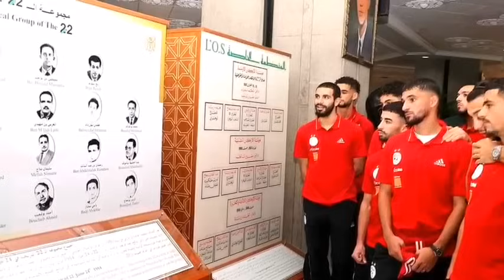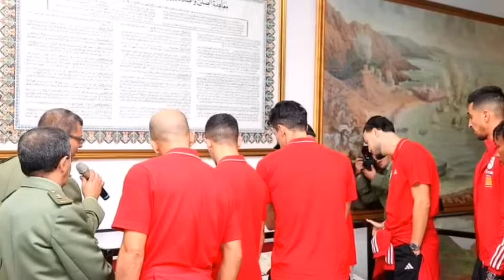عناصر المنتخب الوطني الجزائري اليوم في زيارة إلى المتحف المركزي للجيش يوم من مباراة الجزائر الصومال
في أخبار المنتخب الوطني الجزائري اليوم وقبل آخر حصة تدريبية للمنتخب الوطني الجزائري اليوم قام لاعبي الفريق الوطني الجزائري اليوم بزيارة إلى المتحف المركزي بمقام الشهيد بالجزائر العاصمة قبل مباراة الجزائر الصومال بملعب نيلسون مانديلا ببراقي.